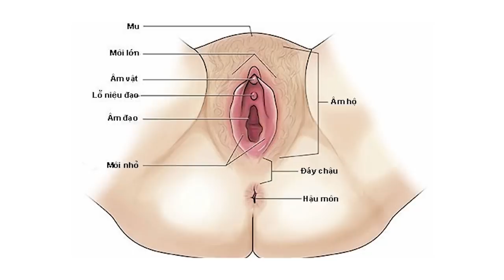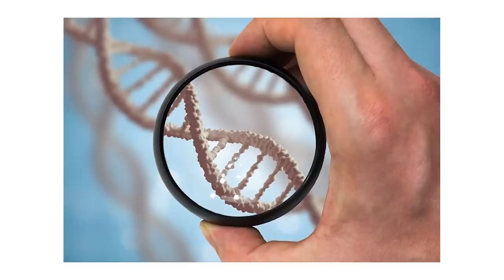ORAL S*X LIKE A BOSS - Dăm ba cái hiểu biết về P*ssy | Gấu SP | YÊU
Ghé Nhà sách Spiderum trên SHOPEE ngay thôi các bạn ơi:
Giọng đọc: Isa Quan
Editor: Pinkdot
Bản quyền video:
Bản quyền nhạc: